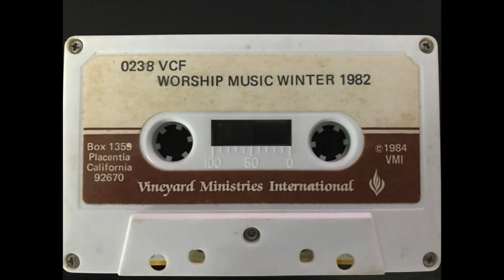Vineyard Anaheim Worship Winter 1982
Our first visit to the Anaheim Vineyard was in 1984. I picked up this cassette and another while we were there. Fortunately, they're both in good condition and I've been able to digitized them. I believe Carl Tuttle is leading worship. The recording captures the simplicity, depth and flow of worship from the early days of the Vineyard.